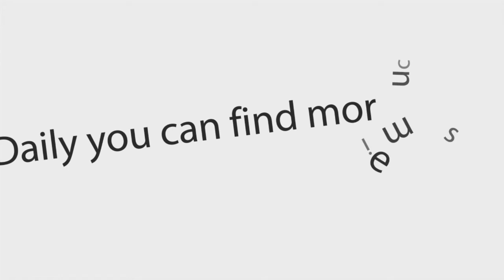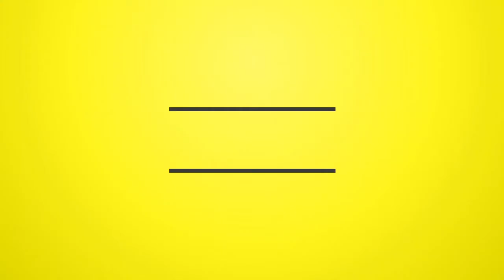SingJahLion - Dem Say Mi Nah Go Make It [Amaga Child Riddim] (Dancehall Single 2016)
SingJahLion - 2016-Dem Say Mi Nah Go Make It [Amaga Child Riddim] (Single) {dreamsound973}

01 - SingJahLion - Dem Say Mi Nah Go Make It [Amaga Child Riddim]

ARTIST: SingJahLion
ALBUM: Dem Say Mi Nah Go Make It [Amaga Child Riddim] (Single)
LABEL: Jahovia's Records
COPYRIGHT: © Jahovia's Records | Loyal Linkz
PRODUCER: Jahovia's